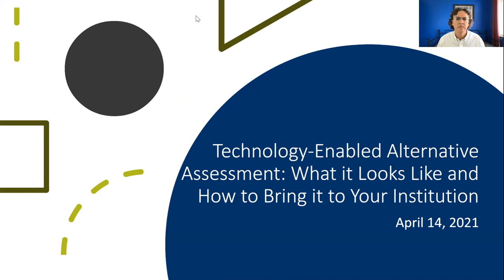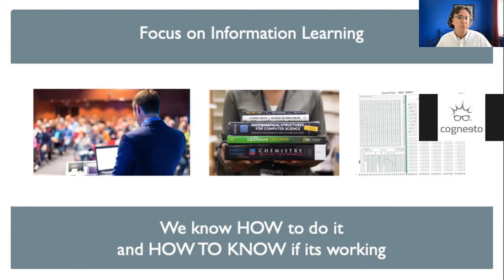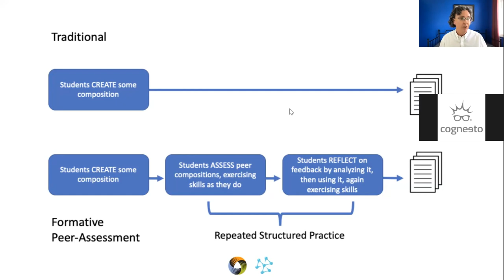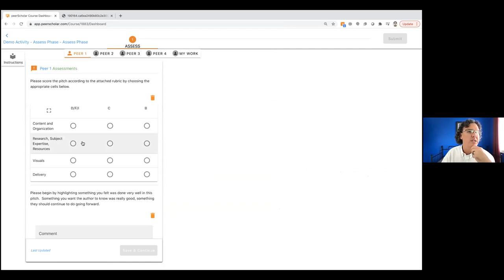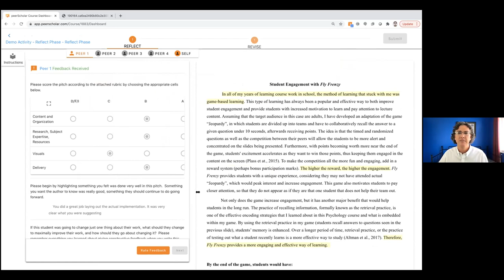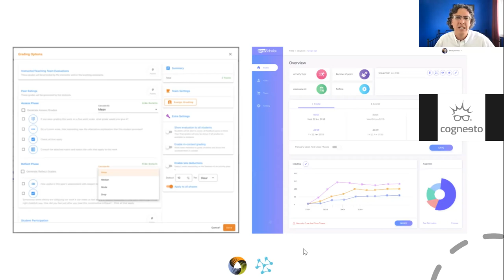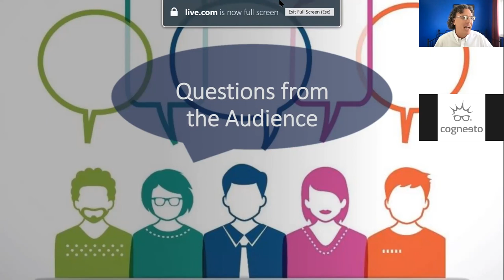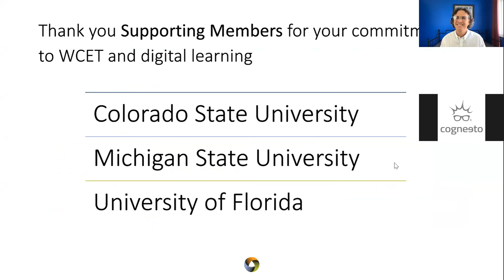WCET Webcast: Technology-Enabled Alternative Assessment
WCET and University of Toronto’s Advanced Learning Technologies Lab bring Professor Steve Joordens who will demonstrate how peerScholar manages alternative assessment across a range of pedagogical contexts including group work.